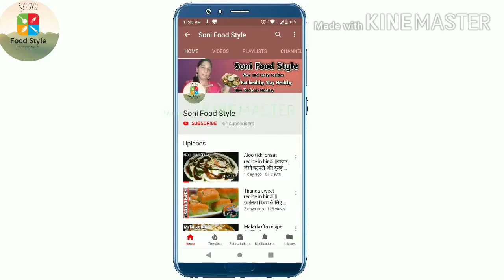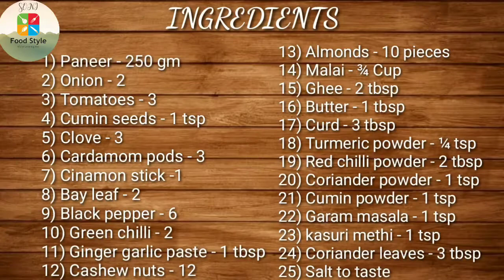बनाते-बनाते ही मुंह में पानी आने वाला रेस्टोरेंट जैसा शाही पनीर घर पर बनाएं।Shahi Paneer recipe.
Today's special-बनाते-बनाते ही मुंह में पानी आने वाला रेस्टोरेंट जैसा शाही पनीर घर पर बनाएं।Shahi Paneer recipe in hindi by Soni Food Style.

आज मैं आपके साथ शेयर करने वाली हूं बिल्कुल रेस्टोरेंट स्टाइल शाही पनीर।शाही पनीर बनाना बहुत ही आसान है। इसको हम घर पर ही आसानी से बना सकते हैं।यह खाने में बहुत ही लाजवाब होता है।बिल्कुल मुंह में घुलने वाला एकदम रेस्टोरेंट स्टाइल शाही पनीर हम बनाने वाले हैं। तो चलिए हम इसे बनाते हैं।

Today I am going to share with you exactly restaurant style Shahi Paneer. Shahi Paneer is very easy to make. We can make it easily at home. It is very tasty to eat.We are going to make the perfect restaurant style Shahi Paneer, which dissolves in the mouth. So let's make it.

INGREDIENTS (सामग्री)
1) Paneer - 250 gm
2) Onion - 2
3) Tomatoes - 3
4) Cumin seeds - 1 tsp
5) Clove - 3
6) Cardamom pods - 3
7) Cinamon stick -1
8) Bay leaf - 2
9) Black pepper - 6
10) Green chilli - 2
11) Ginger garlic paste - 1 tbsp
12) Cashew nuts - 12
13) Almonds - 10 pieces
14) Malai - ¾ Cup
15) Ghee - 2 tbsp
16) Butter - 1 tbsp
17) Curd - 3 tbsp
18) Turmeric powder - ¼ tsp
19) Red chilli powder - 2 tbsp
20) Coriander powder - 1 tsp
21) Cumin powder - 1 tsp
22) Garam masala - 1 tsp
23) kasuri methi - 1 tsp
24) Coriander leaves - 3 tbsp
25) Salt to taste